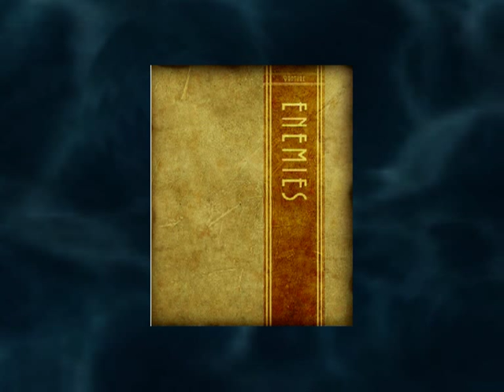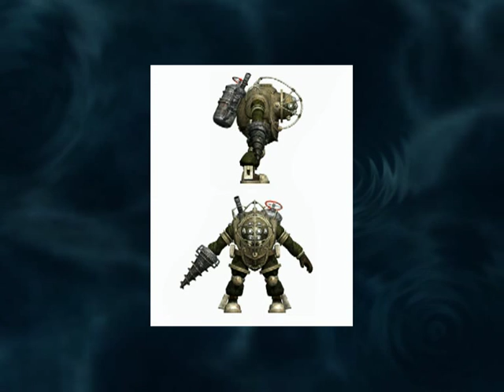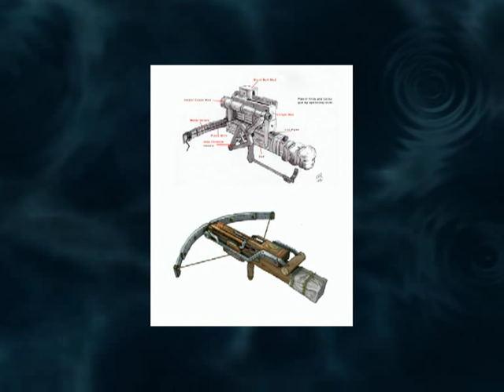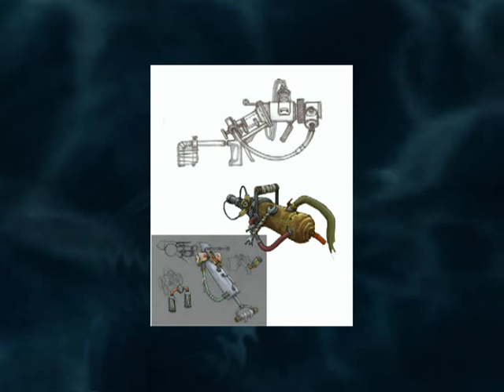BioShock - Breaking The Mold Concept Art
Laura Zimmerman
Second place goes to the Plasmids arrow sign on the stairs by the first Gatherers Garden. The first one she did was drop-dead gorgeous.
She took it well when I told her she was going to have to rebuild it because it wasnt what we needed gameplay-wise. So she rolled up
her sleeves and hit another one out of the park. But then theres the machine in Ryans office. Check it out: words dont do it justice.
*Chad King
The PC interface. He stepped in at the last minute and helped Ben make a best of breed PC interface in just a few weeks. Every time I looked
at his desk, I thought I had time traveled a few weeks into the future. Insanely fast and insanely good. Whats not to love?
*2K A U S T R A L I A
*Jay Kyburz
As well as stepping in as temp lead artist, Jay really is the one who set the pace for the layout of the science area before the Little Sister
Gauntlet. I think this was the first level layout that really felt right for BioShock.
*Andrew James
Second temp lead artist, Andrew also modeled Shawn Robertsons design of the Security Bot. This was very early in the production,
and amazingly survived all the revisions to ship in the game! Also, Andrew was the key artist who made sure the levels ran at 30-60
frames. Frankly, I think he must have sold his soul to the devil to make this happen.
*Chris Chaproniere
The Ferris Wheel of Arcadia! Chris toiled for months, working on his own from the opposite side of the Pacific, he painstakingly
created the most beautiful Ferris wheel for the Fort Frolic level, only to have it cut. The best piece of art not to appear in the game!
*Daniel Keating
Dan labored on the awesome plants & foliage in Arcadia, battle debris, sandbags & barbed wire. But its the amazing giant whale from
the descent to Rapture that really floored me.
*Brendan George
Sander Cohen! Goddamn Sander Cohen. Have you taken a look at that model? Perfectly executed in both its sculpt and texture. It roXXors.
Bonus points for Cohens flawless bald spot. (hat tip to Robb Waters for a great concept as well).
*James Sharpe
All the little detailed & animated pieces of tech that dot the walls in every room all over Rapture were made by James. Also he made the
best typewriter seen in any game! Seriously I have a screenshot of it on my wall!
*John Travers
The Teddy Bear. Yes, the flaming Teddy Bear from X06. Its one of those nice touches that makes Rapture such a unique place to visit.
Of all the small things that made people get what BioShock was about, that Teddy Bear was the best bang for the buck!
*Christian Martinez
Christian did a huge amount of work on several levels, but I think hes the first one who was able to light BioShock the way it should be
lit. If you design video games for a living, you know what that means to a game.
*Alex Boylan
The Dead Cat, you will find it on every dark corner of every room in Rapture. You havent lived until you telekinesed one of Alexs dead
cats. Alex also did level architecture & lighting in Recreation.
*Lorne Brooks
Rosies Rivet Gun. Its one of those things that shouldnt work, but does. Huge props to Lorne for taking an out there concept and making
it happen from half-way around the world.
*Ray Leung
The man of 1,000 screenshots. If you saw it on a website or magazine, theres a fair chance it came from Ray ( or Walt, 2Ks game analyst
with the golden eye! )
*Ben Hutchings
Ben didnt do just one outstanding thing. He did about a million. Some artists demand huge tasks. Others labor behind the scenes and clean
up tirelessly. Without him, BioShock would be the game of a thousand visual glitches.
For me, this book is a walk down memory lane. For you, its a glimpse into the process of building Rapture.
I only wish I could enjoy it for the first time along with you.